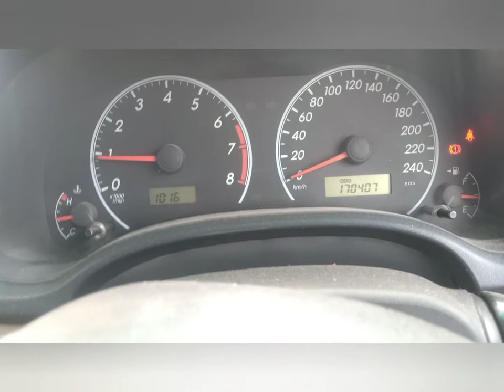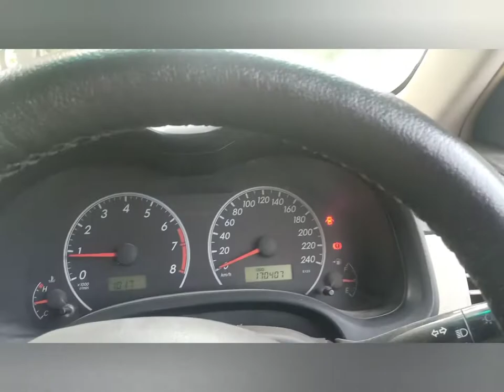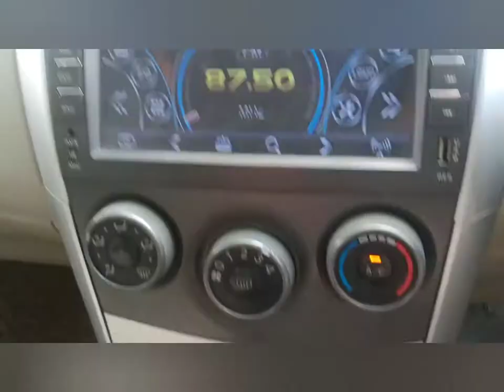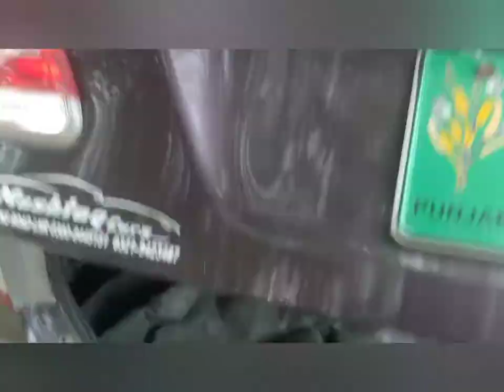Toyota Corolla GLI 2012 Mode |l Review And Price With full detail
ToyotaCorollagli#corolla gli genuine car#
Corolla gli 2012 model for sale#

Demand 1750